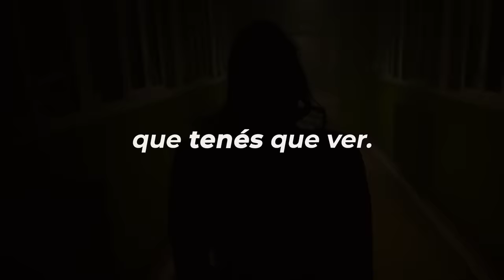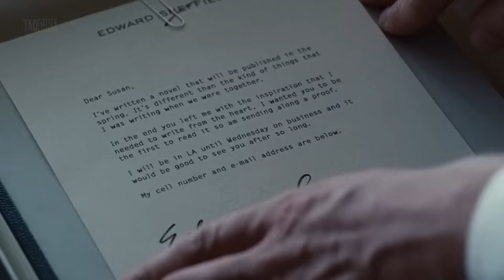10 Películas Poco Conocidas que TENÉS QUE VER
Si entraste a este video buscando alguna joyita del cine para ver, estás en el video adecuado. Hicimos una selección de 10 películas que son poco conocidas y que son verdaderamente dignas de ver, ya sea por su trama, sus actuaciones, sus planos o su ambientación, entre otras cosas más.

Empezamos en el año 1962 con Harakiri, un film japonés dirigido por MasakeKobayashi y viajamos hasta el año 2018 con Climax del argentino GasparNoé, con actuaciones destacables como la de SofiaBoutella. También hacemos una review de Jagten (La Caceria, 2012) que está dirigida por ThomasVinterberg y cuenta con una gran interpretación de MadsMikkelsen. Este actor también está presente en el film Pusher del año 1996, una película dirigida por NicolasWindingRefn y protagonizada por KimBodnia.

El film que cuenta la historia real de Michael Gordon Peterson, mejor conocido como CharlesBronson, el preso más peligroso de Inglaterra, está presente en esta selección y es protagonizado por el mismísimo TomHardy, con su estreno en el año 2008.

De los mismos directores de Heaven Knows What (2014) es la película Good Time, protagonizada por RobertPattinson y que increíblemente en su estreno en el año 2017 no tuvo la repercusión que merecía por ser independiente, a pesar de contar con Pattinson como actor principal.

Incluimos en este listado al film latinoamericano El Infierno (2010), dirigido por LuisEstrada y con actuaciones de DamiánAlcázar y JoaquínCosío. Además, hablamos de Come And See (1985), una película bélica a la que le hicimos un análisis detallado en nuestro canal.

Tal vez Nocturnal Animals (2016) es la película más conocida dentro de la selección, pero nos sorprende que mucha gente aún no la conozca. Si querías una película que te haga preguntarte “¿Cómo no vi esto antes?” entonces estás con la sugerencia adecuada. Ya sabemos que las actuaciones de AmyAdams, JakeGyllenhaal y MichaelShannon son geniales, pero verlos trabajando juntos en esta película es un verdadero placer. La dirección de TomFord es genial, al igual que todo el trabajo de guionaje.

Y como frutilla del postre, dejamos para el final una joyita del cine coreano: Oldboy (2003), dirigida por ParkChan-wook y protagonizada por MinSikChoi como Dae Su Oh.